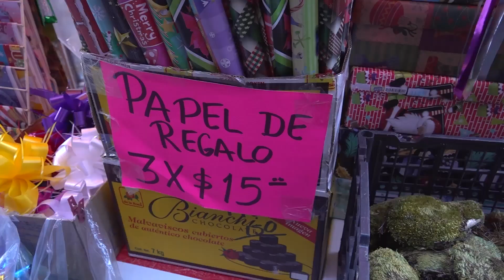Bajo la lupa de inspectores, comerciantes ambulantes y establecidos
- Bajo la lupa de los inspectores municipales se encuentran los comerciantes formales y ambulantes, con el objetivo de garantizar que todos respeten los reglamentos, cuenten con sus permisos y en el caso de los establecidos que no saquen su mercancía a la banqueta, expuso